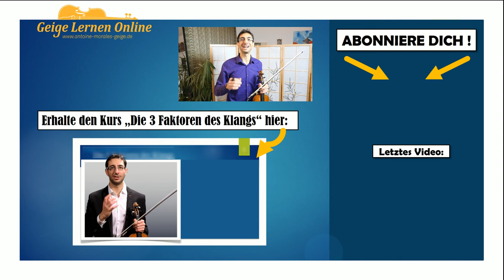[Geige lernen #34] Die 5 Elemente eines erfolgreichen Spieles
Wenn du Geige spielst, es gibt 5 Elemente, die entscheiden werden, ob dein Stück sich entweder schön anhört und du dabei Spaß hast, oder eher ... nicht so gut. Ich zeige dir jetzt was diese 5 Elemente sind damit sich deine Stücke viel schöner anhören!